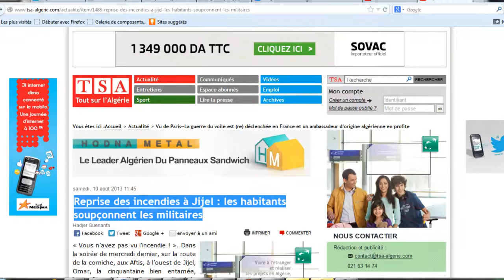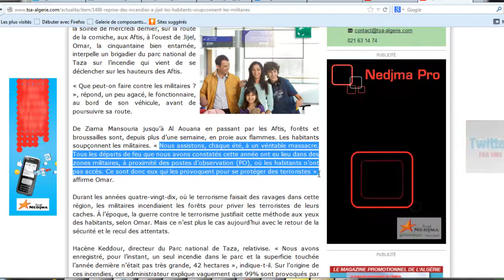ALGERIE a part les coups d'etats que font les militaires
ils brulent des mosquées en egypt et des forets en algerie
algerie algeria